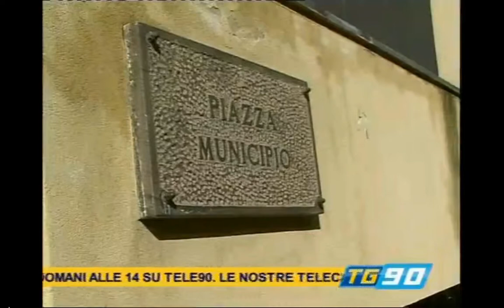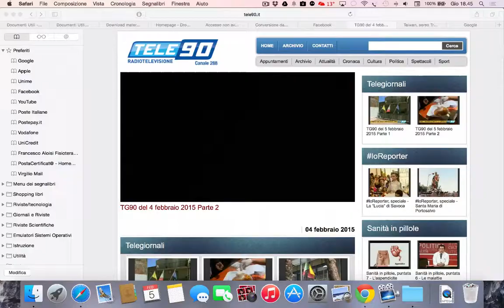L'amministrazione comunale di Scaletta Zanclea è in cerca di 8 alloggi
TG 90   4 Febbraio 2015